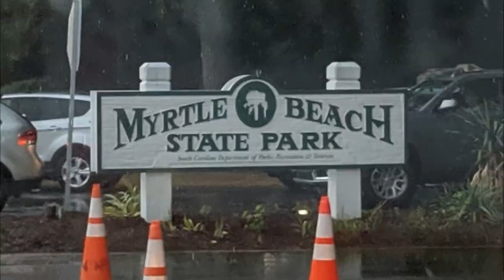ROAD TRIP 2019 PART 2 - At the Beach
Hunting Island State Park - Hunting Island, SC - Beach and Lighthouse
Myrtle Beach State Park - Beach